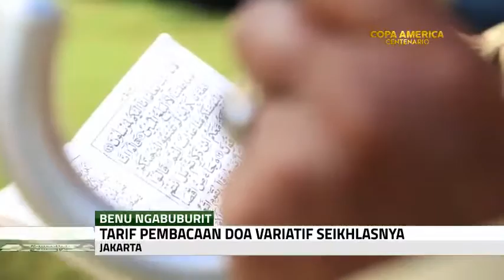Ziarah Sebelum Ramadhan Menjadi Tradisi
Jelang Ramadhan kemarin kita tidak lupa juga dengan tradisi ziarah atau nyekar ke makam kerabat-kerabat kita yang sudah mendahului kita. Teman kita Benu, juga sempat mendatangi salah satu TPU di Jakarta, untuk melihat suasana ziarah jelang Ramadhan.